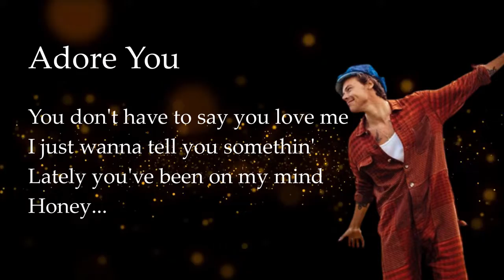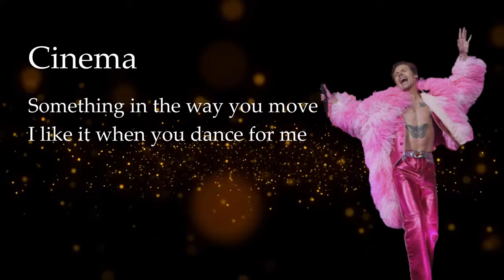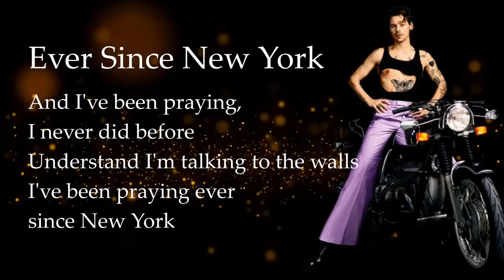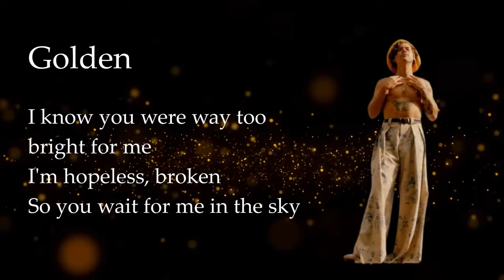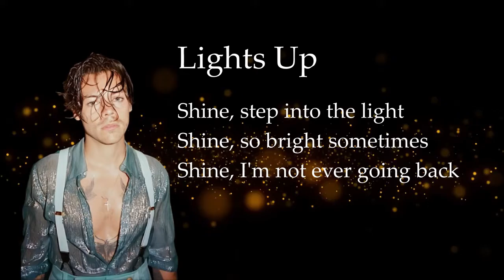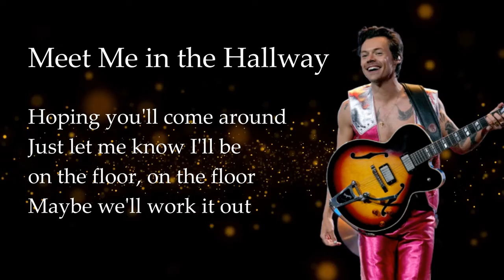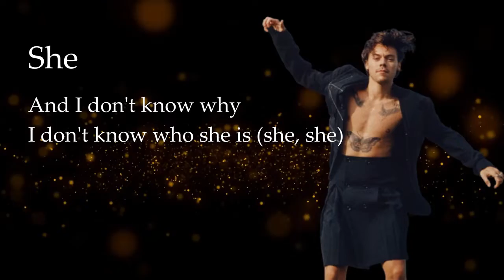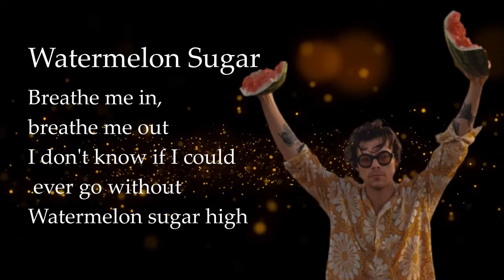Finish the Lyrics! - Harry Styles Edition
Can you finish the lyrics of all those songs?